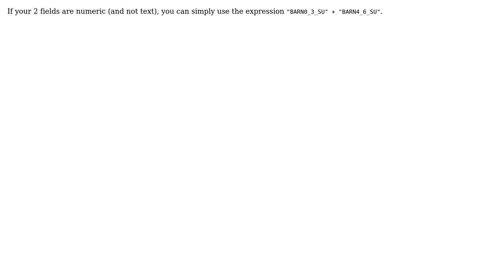GIS: Creating column in attribute table from summarised fields using QGIS?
With thanks & praise to God, and with thanks to the many people who have made this project possible! You are responsible for your own actions.